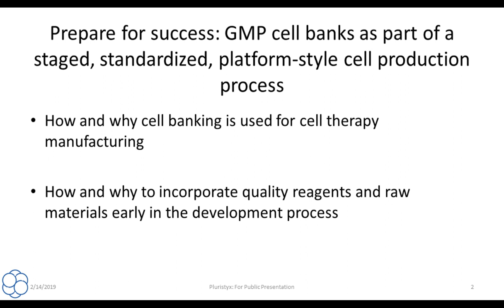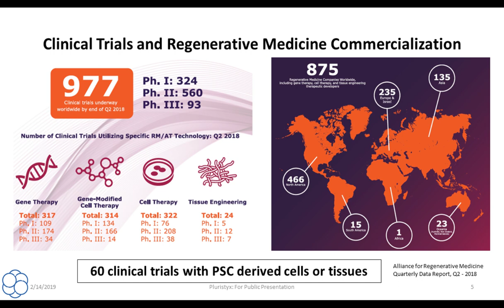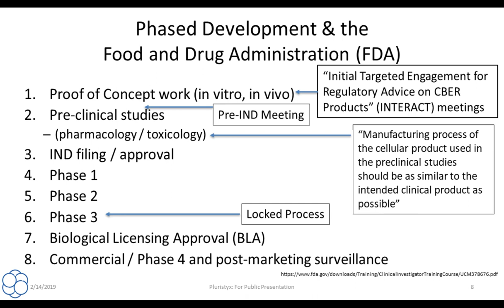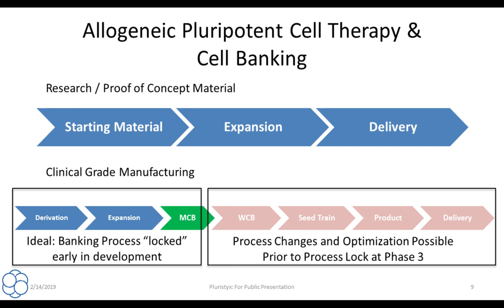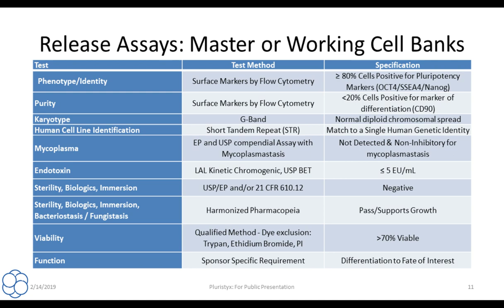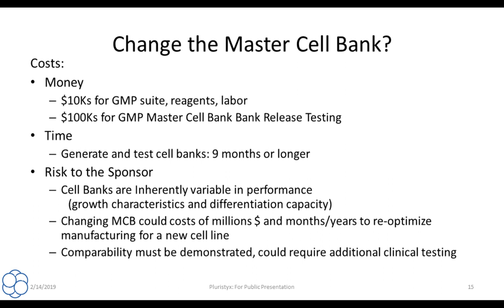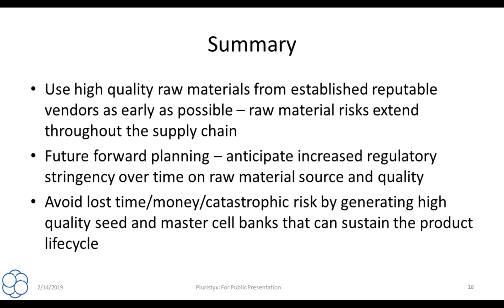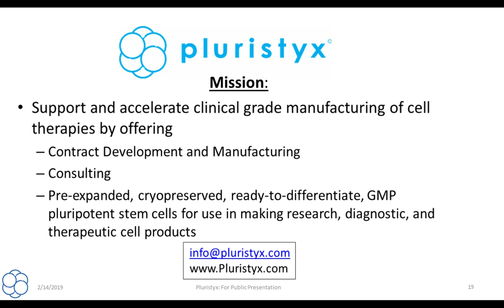GMP cell banks as part of a staged, standardized, platform-style cell production process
This presentation will focus on the “how and why” of integrating high quality ancillary raw materials into cell therapy product development and manufacturing workflow, beginning with the starting cell source and master cell bank.